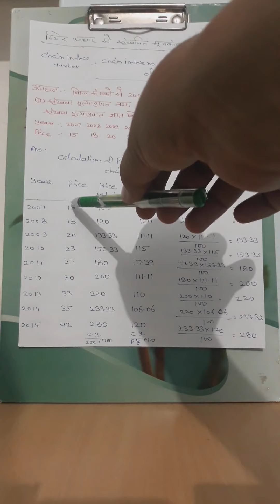Index number by Om prakash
B.COM PART  - I